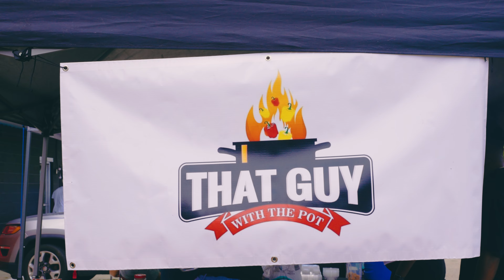That Guy With The Pot (Promo)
Filmed and edited by E. Hendricks Films